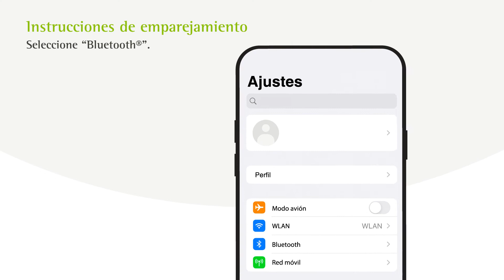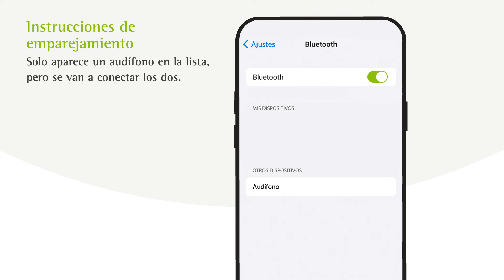Cómo conectar un audífono recargable a myPhonak 6.0 en un teléfono iPhone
Paso a paso de como conectar un audífono recargable a la aplicación myPhonak 6.0 en un teléfono iPhone